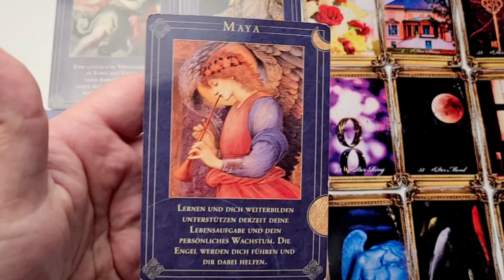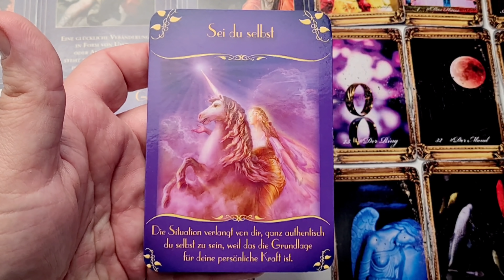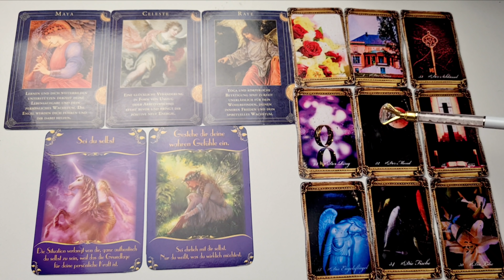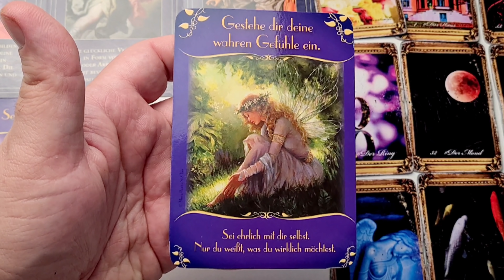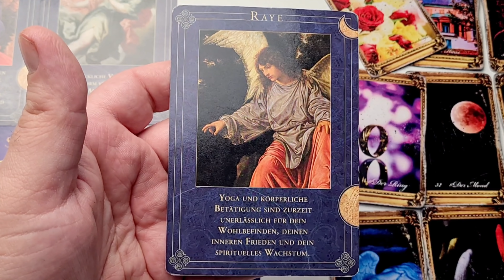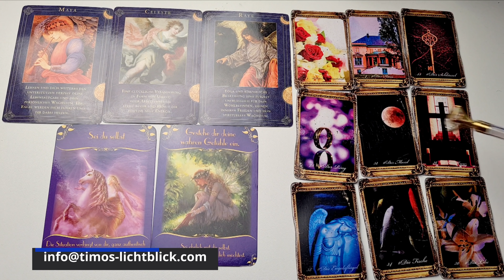DAS ist der Wahnsinn